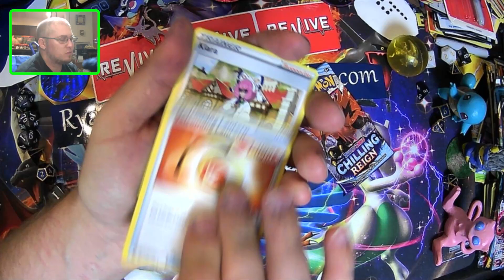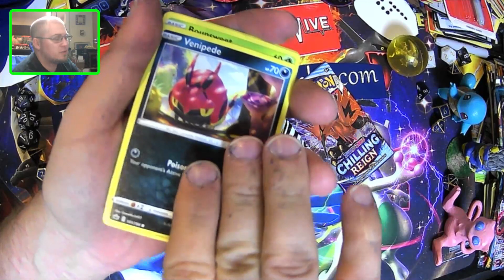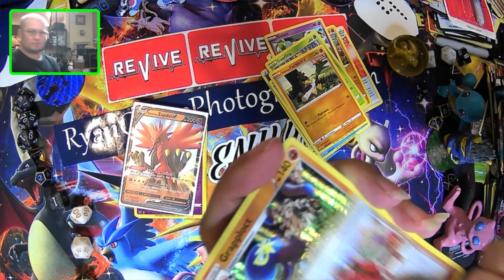has taken the lead! Pokemon Chilling Reign booster box war. Day 9